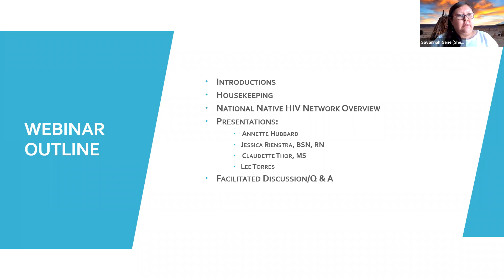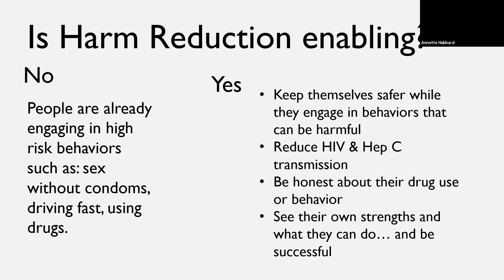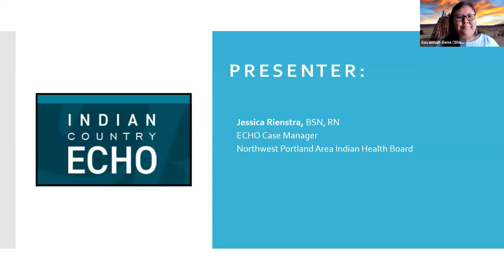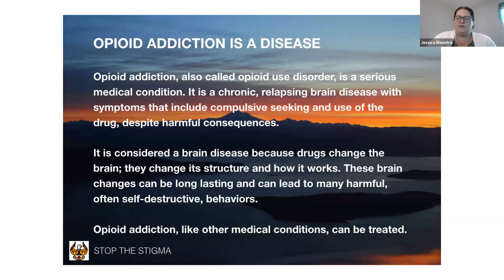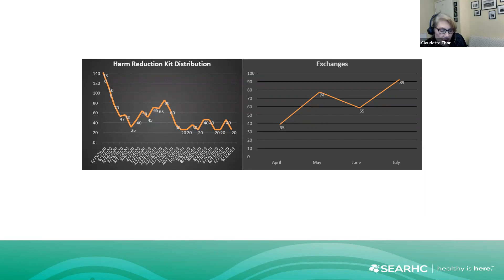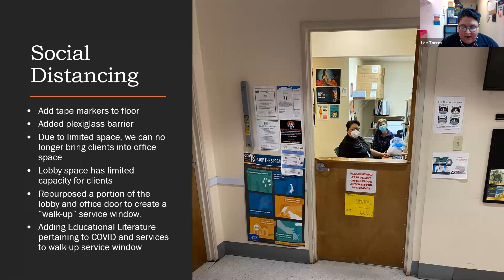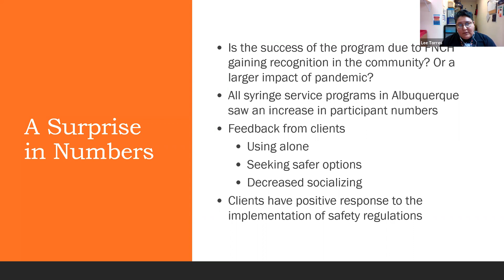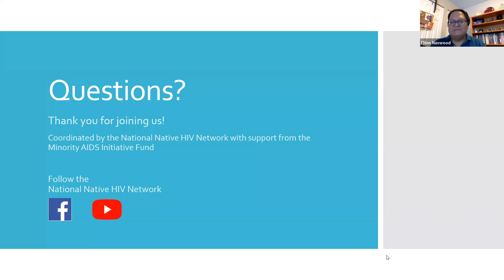Harm Reduction Strategies during the COVID Pandemic in Native Communities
This webinar was recorded on Thursday, August 28, 2020.  The webinar presenters provided an overview of harm reduction strategies, implementation of harm reduction in a tribal community, and adaptations to harm reduction services during the COVID-19 Pandemic.

Presenters:

•Annette Hubbard, Behavioral Health Aide/Recovery Services/Outreach, Ninilchik Traditional Council

•Jessica Rienstra BSN, RN, ECHO Case Manager, Northwest Portland Area Indian Health Board

•Claudette Thor, MS, Healthcare for the Homeless Clinic Manager, Front Street Clinic

•Lee Torres, HIV Prevention Specialist, First Nations Community HealthSource

Coordinated by the National Native HIV Network
Supported by the Minority HIV/AIDS Funds